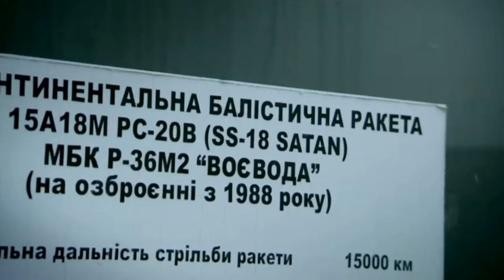Top Gear - James May ignites a nuclear missile with a lighter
A video were a blithering idiot ignites a rather large missile!!!